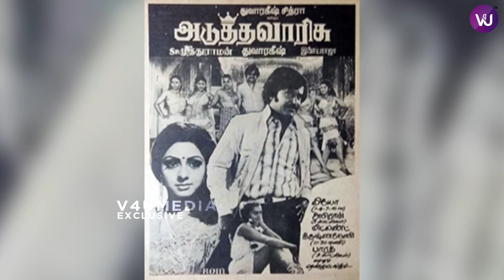சக்கபோடு போட்ட Combo | S.P.Muthuraman | Rajinikanth | 45 Years of Rajinism | Special video